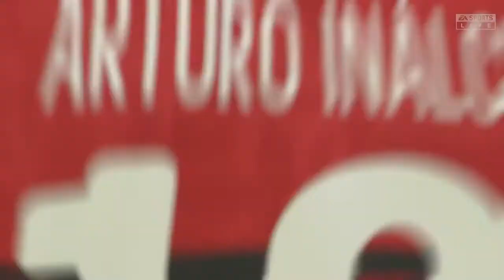PS5 FIFA 21 Flamengo v Fluminense Brasileirão Série A MATCH PREDICTION HIGHLIGHTS